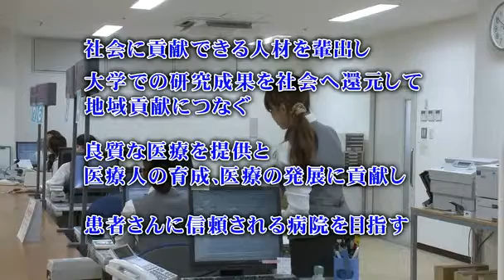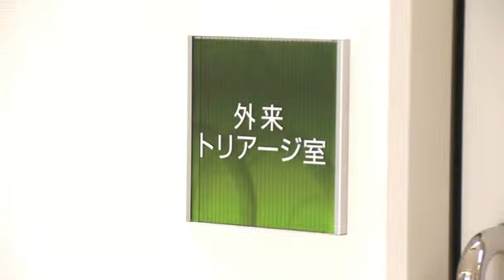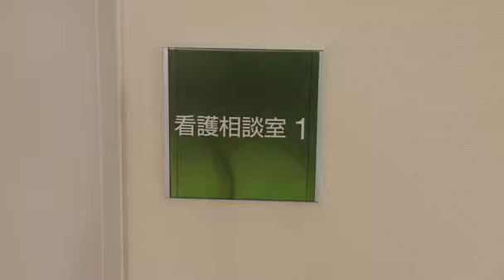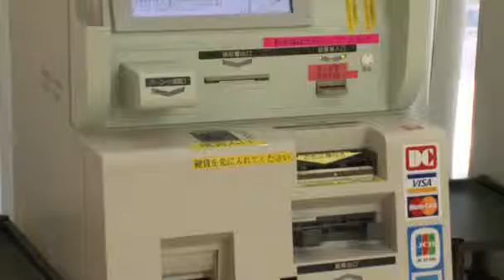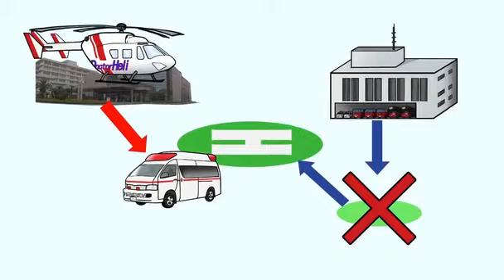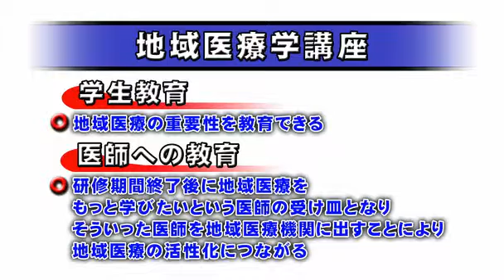110001 医学部附属病院 私たちの新たな取り組み 2011年03月収録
2011年03月収録　平成22年5月に医学部附属病院の新しい外来棟が完成し、これまで以上に質の高い医療を提供できるような体制が整いました。